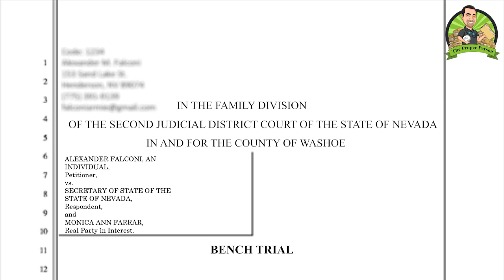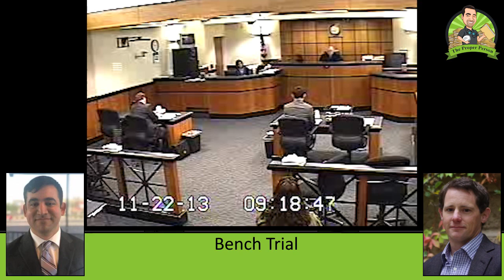My Docket: Child Custody And Visitation, Part 134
I represent myself at a bench trial in a special proceeding; Senior Deputy Attorney General Kevin Benson represents the Secretary of State. My ex fails to appear. District Judge Chuck Weller pronounces from the bench his intent to order my ex's address turned over to me.